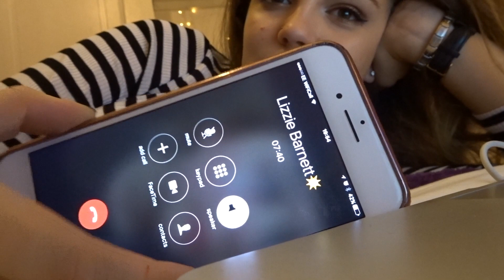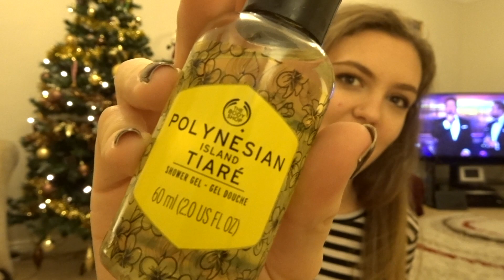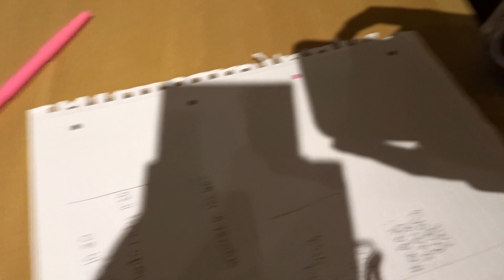Girly Night in with Erin! | Vlogmas Day 9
♡OPEN ME♡

[57,200]

Molly xoxo